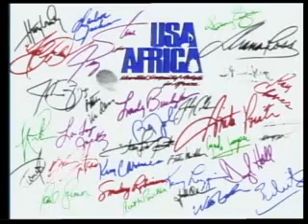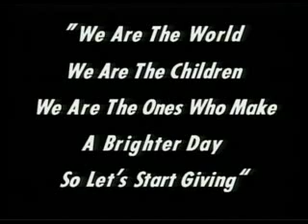Usa 5 For Africa We Are The World HQ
Sntana, Orianthi, Jennifer Hdson, Jamie Foxx, Sugarland, Adam Levine, Jason Mraz, Earth Wind & Fire, Natalie Cle, The ...